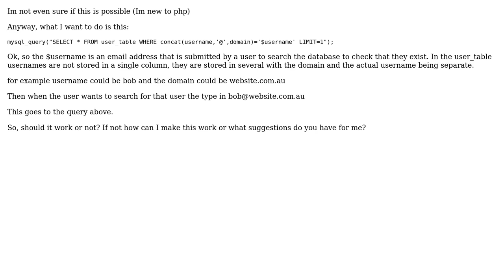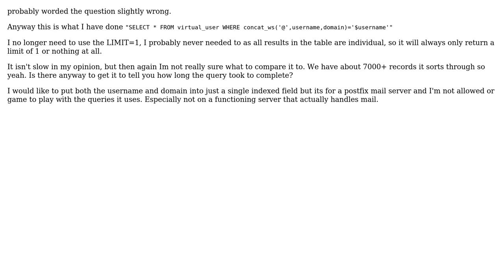How to Concat in mysql Query? (2 Solutions!!)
How to Concat in mysql Query?

With thanks & praise to God, and with thanks to the many people who have made this project possible! You are responsible for your own actions.